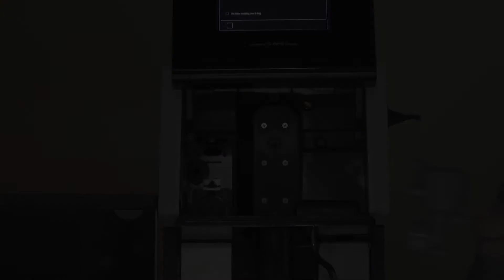WMF 1500 - Ta ut mikserskål